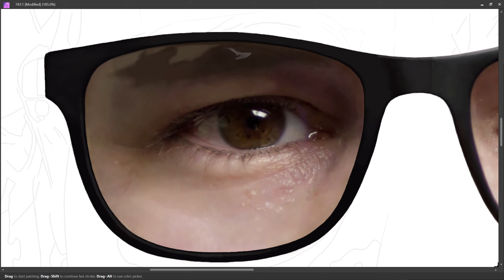PART 130 - LEFT EYE || SELF PORTRAIT || DIGITAL PAINTING